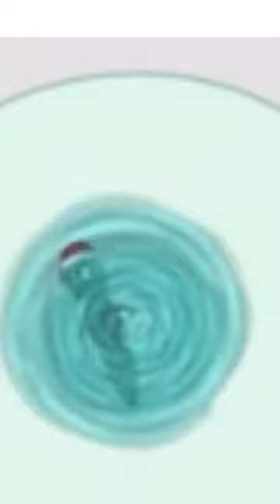Conor McGregor Show Scar Of Hand Surgery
Conor McGregor Show proof of Hand Surgery. Once McGregor was cleared to return to action UFC wasted no time scheduling the Irishman’s return bout opposite Nurmagomedov.
“I’ve been telling you guys for ever that we had to wait until Conor’s stuff was handled in New York,” UFC president Dana White told TMZ Sports. “It got done. Obviously it was very favorable for Conor.”